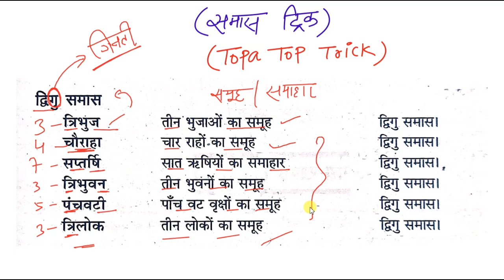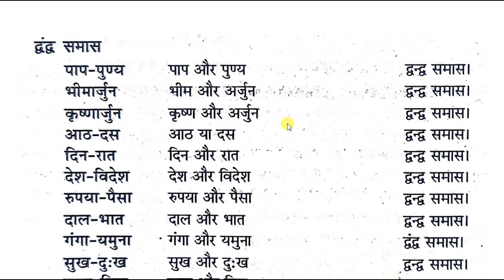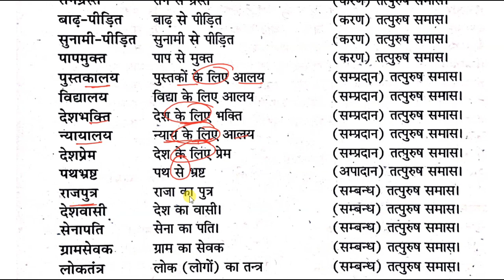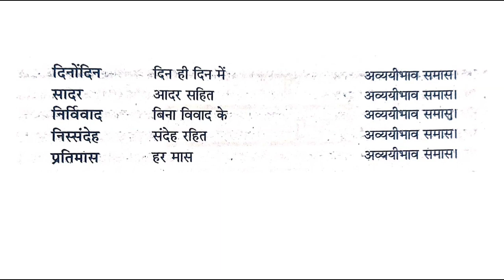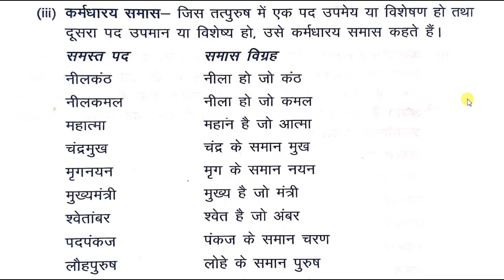ये प्रश्न पक्का आएगा | Class 10 Hindi Important Question 2022 Jac Board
हिंदी का महा तांडव जल्दी देखो
सभी महत्वपूर्ण प्रश्न

jac board class 10 Hindi term1 model set solution
jac class 10 Hindi model paper solution 2022
jac board class 10 Hindi important questions 2022 jac board 2022
Jharkhand board class 10 Hindi Important questions
jac class10 most important questions
Hindi important questions jac board 2022
jac board
12th JAC Board new Update 2022